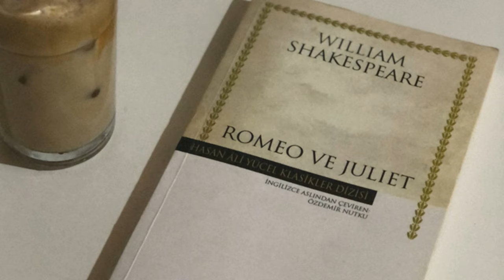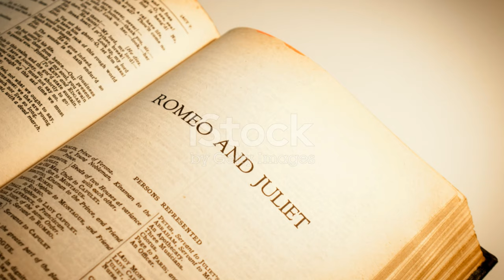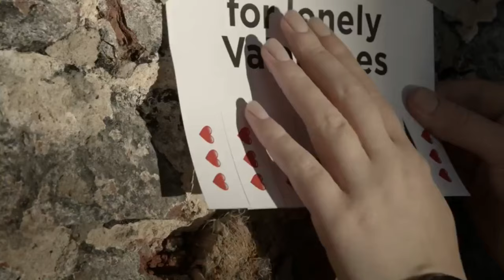🏈 Green Bay Packers: The Road to Victory! 🏆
Today, we’re diving into the exciting world of the Green Bay Packers! 🏈

🚀 From legendary players to unforgettable games, join us as we explore:

🏟️ The history of the Packers
📅 Key moments that shaped the franchise
🌍 The passionate fanbase at Lambeau Field
🔥 Don't miss our analysis of the latest games and what’s next for the team!